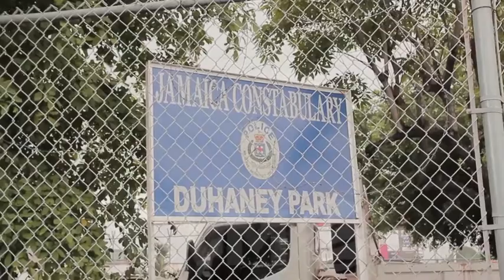Blind man left to Die